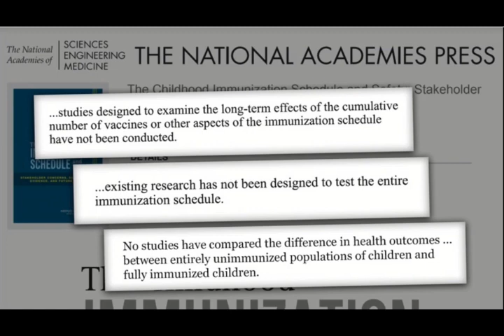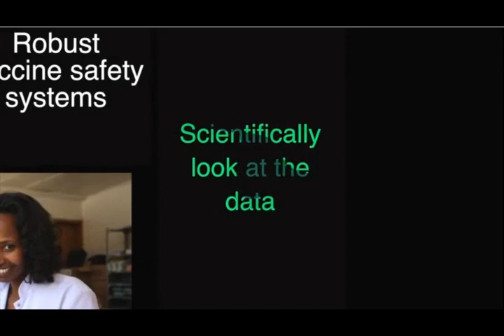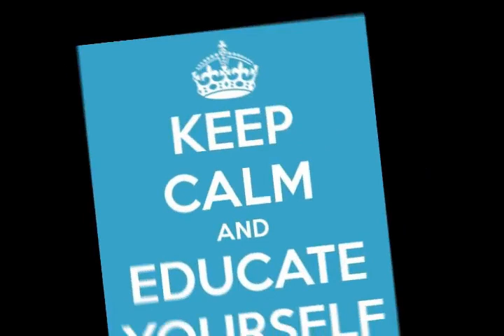World Health Organization Admits Vaccines Aren't Safe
An excerpt from today's livestream of The HighWire with Del Bigtree